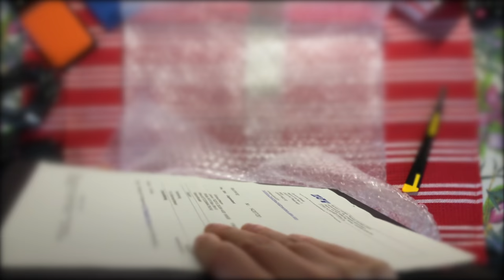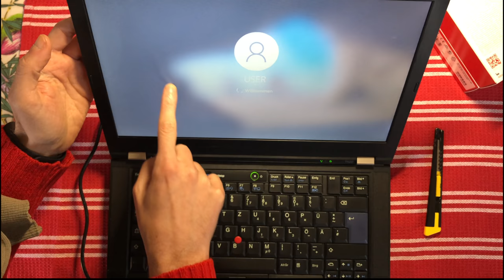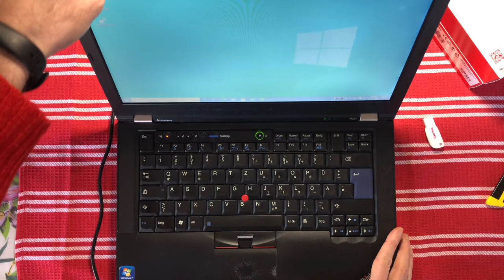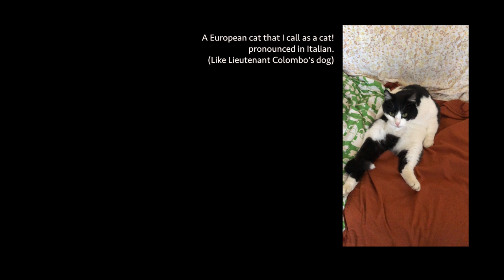Unboxing the Thinkpad T420 in 2021, with bonus Cat. // J-D Inbox #1-2020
Here the first J-D inbox video of the year. A mid sized box has arrived, it's the size of a laptop...

Inside is the Lenovo Thinkpad T420, chosen to unlock the jolla tablet, after having installed Manjaro.
This laptop has a large number of fans for good reasons: it is very solid and relatively light.

This video show the unboxing of an exemplary bought on ebay around 130 euros...

J-D